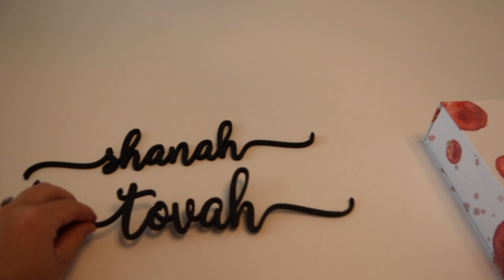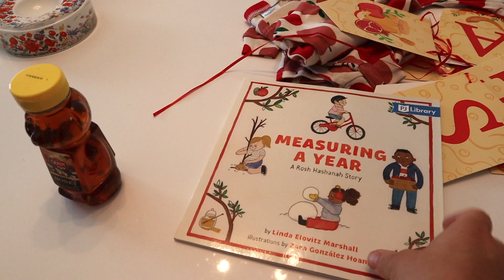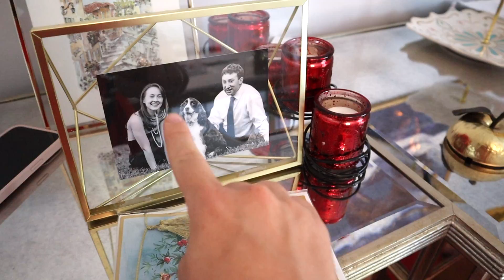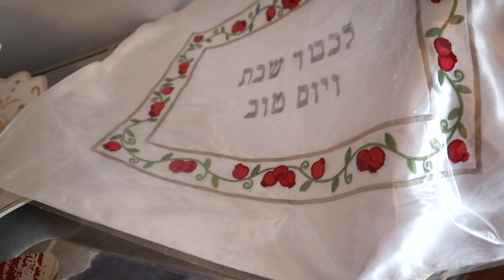ROSH HASHANAH PREP! Get It ALL Done with Me - Jewish Family Vlog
It's the Jewish holiday of Rosh Hashanah and we're celebrating at home with me and my family are getting ready! We're going apple picking, baking apple pie (and round challahs and honey cake!) and getting all of our decorations and special Judaic art and traditional pieces out for the holiday.

My *NEW* 2022/2023 Jewish Holiday Calendar is available now, get your copy

HoneyComb Baking Pan*

Apple Pajamas*

Rosh Hashanah sign*

Rosh Hashanah table runner*

Gold Honey Dish* (similar)